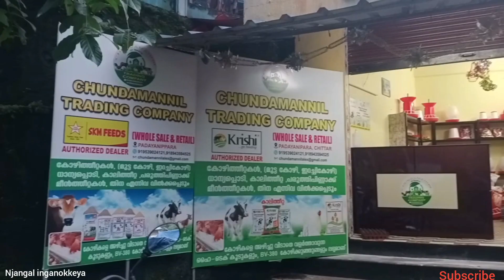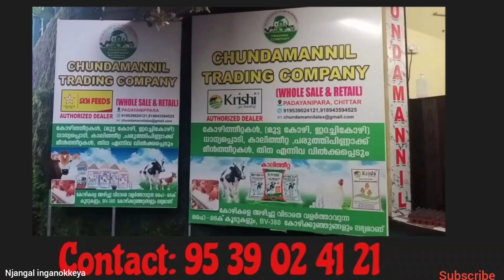BV 380 കോഴികളെക്കുറിച്ചു അറിയണ്ടതെല്ലാം